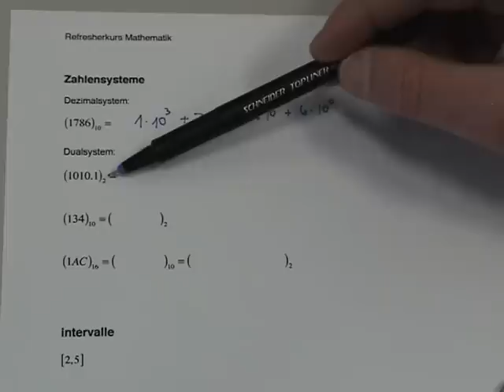** Algebra 3 Refresherkurs Mathe für FH, Zahlensysteme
Algebra Mathematik Berufsschule Berufsmaturität